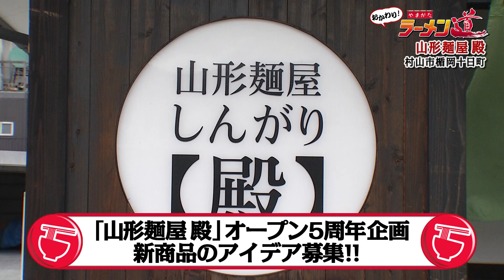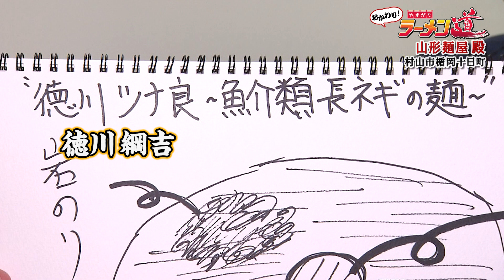おかわりラーメン道！【山形麺屋 殿／村山市】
毎週金曜よる10時52分～さくらんぼテレビで放送中‼
 『おかわり!ラーメン道』

 山形市出身・お笑い芸人のモシモシまぐろが県内のラーメン店ススる🍜‼
今回伺ったのは… 【村山市／山形麺屋 殿】

オープン５周年を記念して行われた新メニューのアイディア募集に
まぐろが応募したラーメンがまさかの商品化！